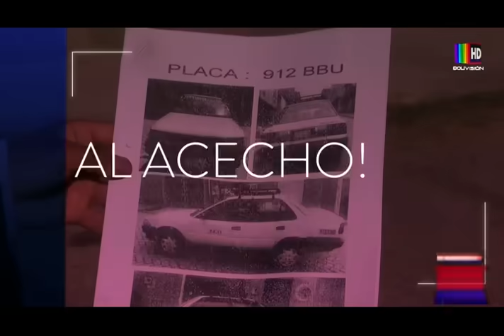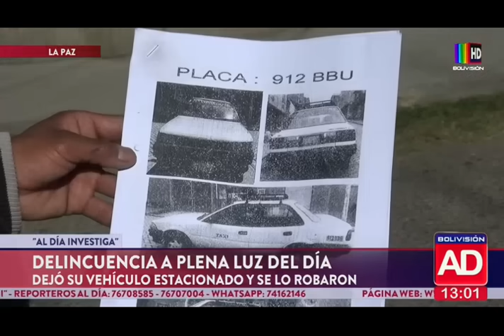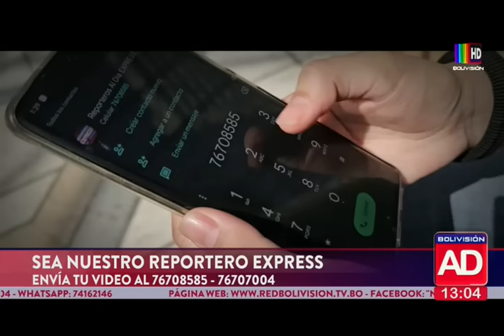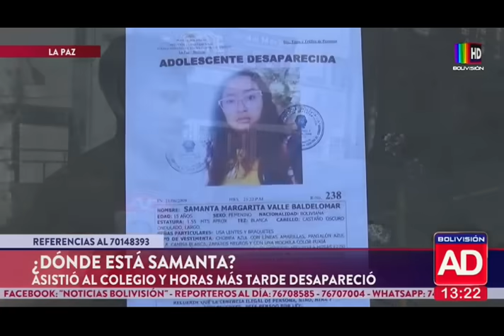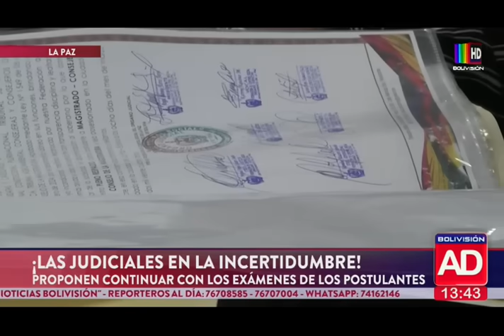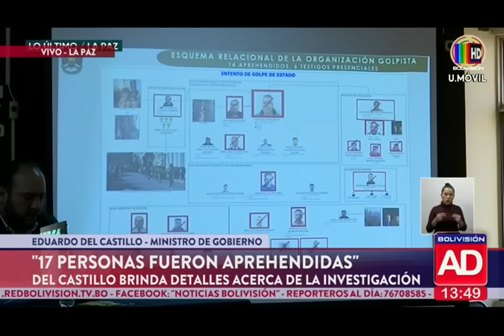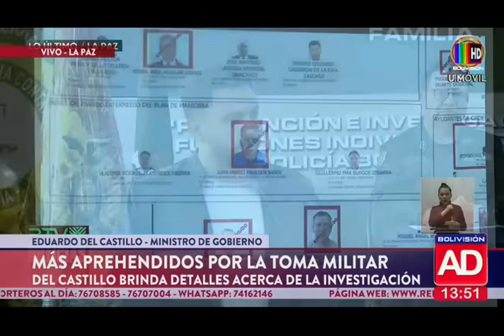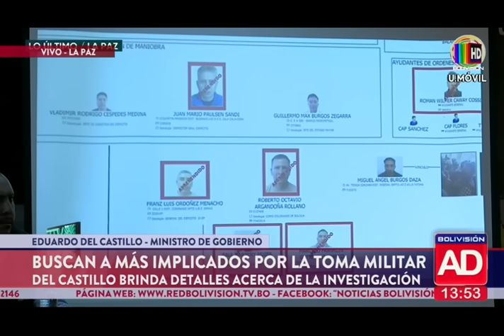Noticiero Al Día Segunda Edición: Programa del 27 de junio del 2024